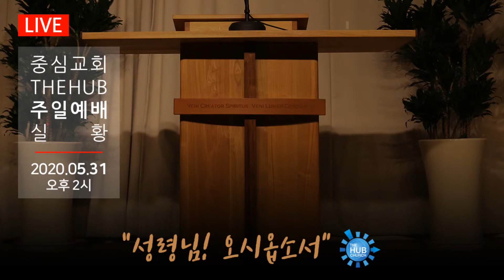200531 주일설교 "돈, 축복과 저주"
2020년 5월 31일 주일 예배 설교입니다.
"돈, 축복과 저주"